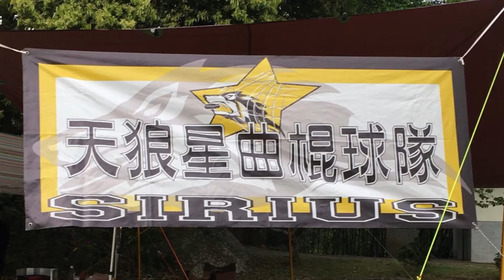曲棍球 天狼星露營記實⭐️2018/3/18